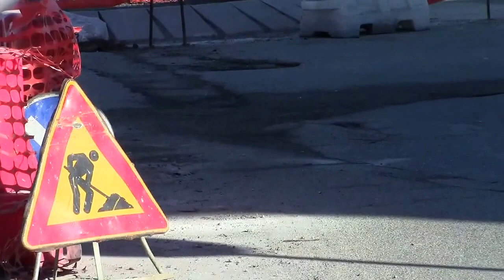INIZIATI I LAVORI ALLA ROTONDA DI STRADA MADONNA MARINA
Dopo circa sette anni sono partiti i lavori di sistemazione della rotonda che immette su strada Madonna Marina, adiacente al cimitero di Sottomarina. Le opere di asfaltamento non sono ancora concluse, anche se alcuni utenti lamentano una strettoia specie nel caso di passaggio di camion diretti in via Pigafetta. Pronta la risposta dei tecnici: devono ancora essere perfezionate le “isole” circostanti, per poter operare non è stato occupato il suolo strettamente necessario, bensì le opere si sono leggermente allargate con la recinzione del cantiere per poter delimitare proprio queste isole. Un fatto normale, che una volta finiti i lavori comporta il ripristino della situazione precedente, segnaletica compresa: serve la pazienza di qualche giorno.